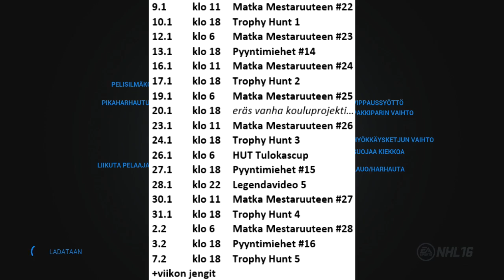2000 tilaajan Q&A-info + NHL 16 HUT PS4 Giveaway (päättynyt)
Kiitoksia kahdesta tuhannesta tilaajasta! Varsinainen spesiaali myöhemmin, mutta nyt siis kuitenkin Giveawaytä ja infoa koskien Q&A:ta, johon kysymyksiä saa (pitää) laittaa tähän videoon. Kysymyksiä esittäneiden kesken arvotaan arvotaan lisää giveaway pelaajia, kun Q&A on ajankohtainen. Osallistumiskommentit eivät nyt vaikuta, koska voittajat arvotaan suoraan tämän kanavan tiedoista löytyvien top 100 -katsojien joukosta. Voittajat infoan seuraavassa viikon joukkueessa. Lisäksi kannattaa koko vartti kuunnella korva syrjällä, koska paljon tietoa tämäkin pätkä sisältää.

2. palkinto: Chris Kreider, arvotaan sitoutuneimpien katsojien sijoilla 51-100 välillä.
1. palkinto: Ryan Suter, arvotaan sitoutuneimpien katsojien sijoilla 1-50 välillä.

2000 tilaajaa 11 päivää siitä, kun 1900 oli täynnä ja yhteensä 504 päivää siitä, kun perustin kanavan.